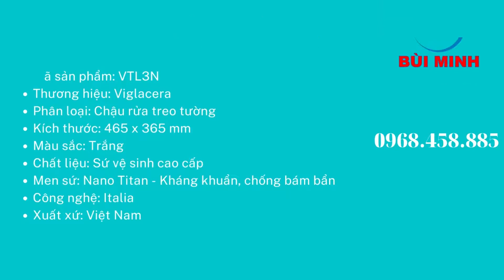Chậu rửa treo tường Viglacera VTL3N - Thiết bị vệ sinh Bùi Minh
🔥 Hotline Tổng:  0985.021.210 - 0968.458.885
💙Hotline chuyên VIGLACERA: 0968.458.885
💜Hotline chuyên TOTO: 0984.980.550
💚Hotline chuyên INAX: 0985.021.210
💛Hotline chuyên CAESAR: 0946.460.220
💖Hotline chuyên GẠCH ỐP LÁT: 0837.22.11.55
  1. Showroom Trung Văn
📞 Hotline: 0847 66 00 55
 2. Showroom Hà Đông
📌 Địa chỉ: 285 Lê Trọng Tấn, Hà Đông, HN
📞 Hotline: 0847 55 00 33
  3. Tổng Kho Hà Nội
📌 Địa chỉ: Số 2, Phố Xốm, Hà Đông, HN